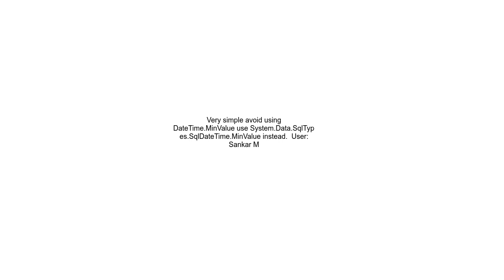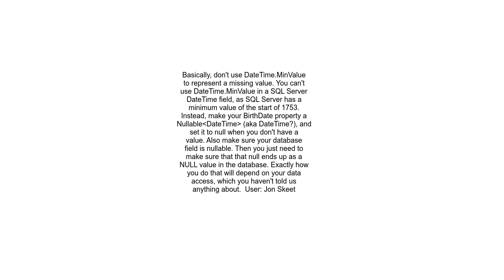DateTime MinValue and SqlDateTime overflow